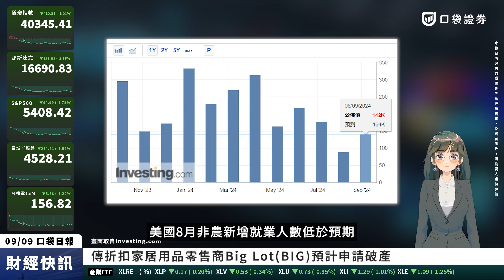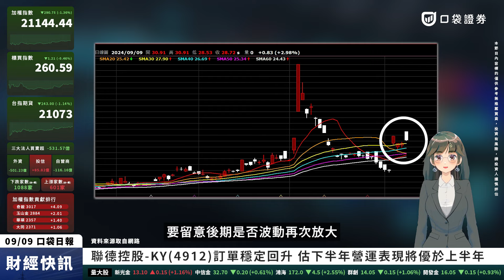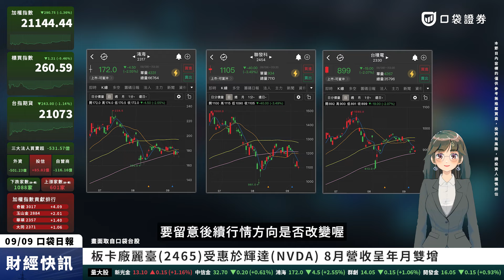台股開盤崩逾500點，蘋果發表會將登場，iPhone 16要來了！美國非農低於預期，加劇經濟放緩擔憂！| 口袋日報 | 2024.09.09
0:13 非農數據低於預期
1:09 加權09/09盤勢變化
1:20 櫃買09/09盤勢變化
1:58 大型權值股均線產生糾結
2:15 新開戶就送520手續費折抵金❤️

🔥9月新戶好禮，新開戶送【520】手續費折抵金！